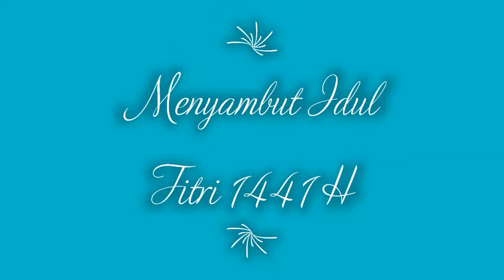Sambutan Pembina Yayasan | Idul Fitri 1441 H